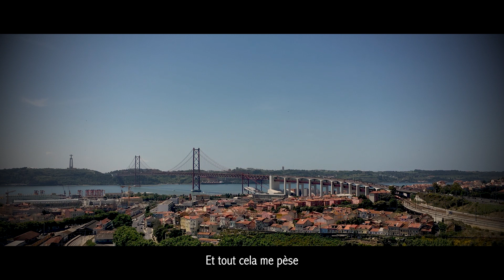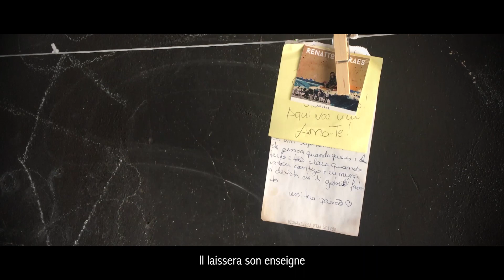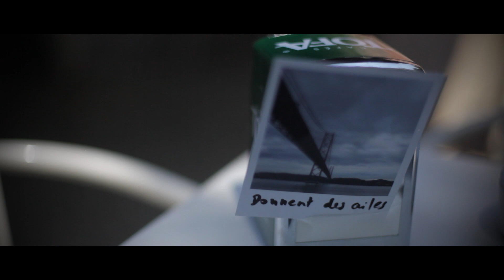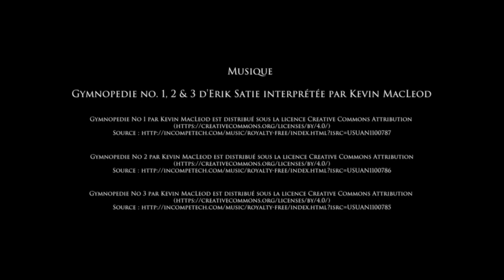Tabacaria ("Bureau de tabac") Version Longue by Patrick Storhaye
"Tabacaria" ("Bureau de Tabac") est un poème de Fernando Pessoa écrit sous le pseudonyme d'Álvaro de Campos, dit en portugais par Luis Gaspar et mis en images par Patrick Storhaye.